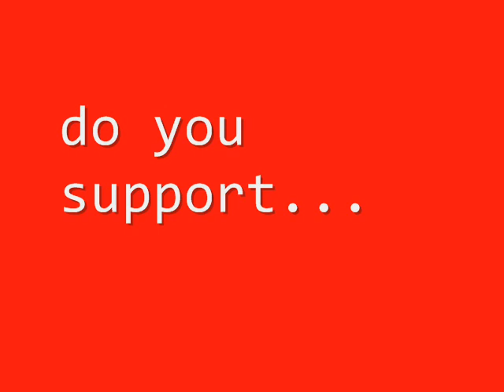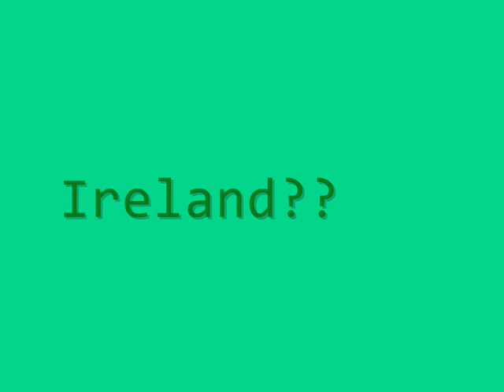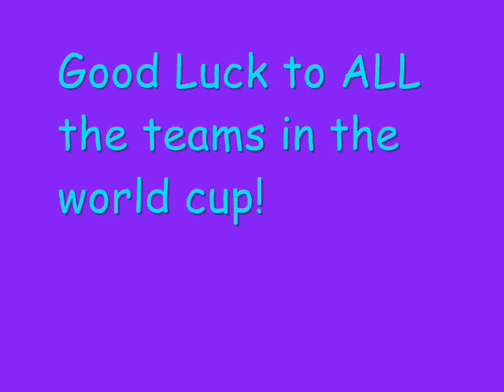Rugby World Cup 2011!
me myself!
I'm a HUGE rugby fan, I play for NHSOB in Caerleon Newport.
it's the best rugby team ever because no matter if we win or lose we always stick to eachother and smile at our play!
I made this because I'm really excited for the world cup to stars.